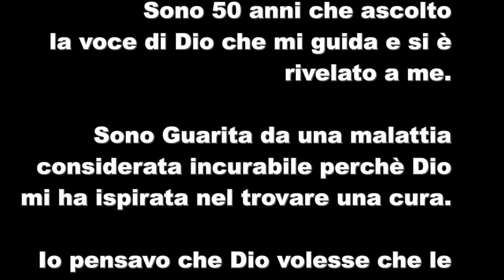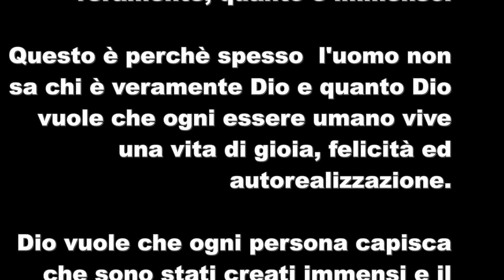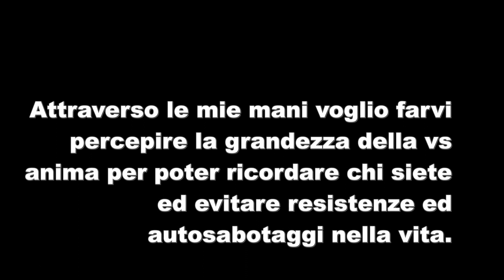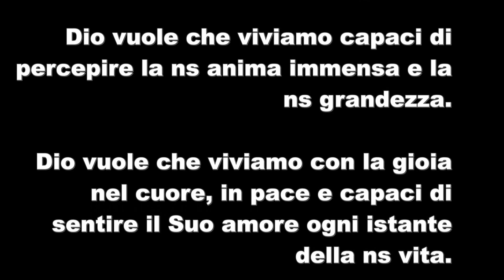Incontri 4,18 nov, 2,16 dic- Ascolto dei messaggio di Dio/ Evelyn Carr- Life Trainer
(Prossimo Seminario: SPA: La quota di partecipazione al Weekend Intensivo SPA per coloro che hanno acquistato il mio Percorso in Dvd Fibromialgia: La Strategia Definitiva per Vincere sarà Gratuito! salvo disponibilità posti*) "SPA: Sapienza - Anima- Potere" il 6,7,8 sett 2019.
Il Signore mi trasmette messaggi da quando sono una bambina.
Ascolto e faccio la Sua volontà.
Dopo il meraviglioso giorno di sabato e dopo aver ricevuto così tante richiesta, voglio essere sicura di dare ogni aiuto possibile a coloro che stanno seguendo il mio Percorso in Dvd impedendoli di fare autosabotaggio e resistenza nel Guarire, quindi per coloro che hanno acquistato i 4 Dvd, così dimostrando di essere seriamente intenzionati a Guarire, mi metterò a disposizione di fare dei trattamenti di energia Guaritrice e ascolto dei messaggi di Dio ogni 1° e 3° domenica del mese
Nel 2011 ho potuto creare un mio Protocollo per Guarire dalla Fibromialgia perché io ho rifiutato di accettare che vivere a vita nel dolore fosse il mio Destino.
Io sono certa che ognuno di noi è nato con lo stesso scopo, di essere la migliore versione di se stesso possibile, vivendo in armonia ed in pace con se stesso.
Ma ci vuole il coraggio di agire, il coraggio di credere ed il coraggio di Vivere.
Con l’approccio giusto la Fibromialgia, malattia neurologica causato da uno squilibrio biochimico nel corpo che può provocare oltre 100 sintomi,  è curabile al 100%.
MA DENTRO OGNI ESSERE UMANO ESISTONO DEI MURI INVISIBILI CHE  VANNO ABBATTUTI ALTRIMENTI SI RISCHIA DI RESTARE NEL DOLORE A VITA.
La Fibromialgia è la malattia che il mondo medico non può curare con i farmaci, il corpo sta chiedendo proprio il contrario. Solo l'uomo può curare la malattia impegnandosi per se stesso ogni giorno fino a Guarire al 100%.
La Fibromialgia è in fondo, una manifestazione fisica della rivolta del corpo verso le medicine, i farmaci, un'alimentazione errata, il bombardamento di integratori o soluzioni facili considerati come "Benessere",  lo stress, le tossine, continui frustrazioni, la rabbia, la paura, la vita sregolata, i traumi non elaborati e la mancanza di autorealizzazione nell'individuo.
La malattia è completamente curabile ma non esiste una medicina, ne una via facile o breve per uscirne, ma esiste la possibilità per tutti di Guarire impegnandosi in un piano strategico per disintossicare il corpo e ripristinare le sue funzionalità attraverso il riequilibrio biochimico nell'organismo.
Questa incapacità di agire per se stesso e nel modo migliore è l'incurabilità della malattia. Molti fattori (società, media, famiglia) hanno reso l'uomo incapace di capire se stesso, di agire per se stesso, di salvare se stesso e di rifiutare il dolore (fisico ed emotivo) nella propria vita come situazione innaturale ed è una incapacità dell'uomo in generale e non solo delle persone affette da questa malattia.
L'incurabilità della Fibromialgia dimostra la grande piaga della mancanza di amore verso se stessi e l'incapacità di agire per eliminare totalmente  il dolore emotivo e fisico dalla propria vita che affligge tutti gli individui della ns società d'oggi.
Perchè se non fosse così, la Fibromialgia sarebbe già stata eliminata totalmente nel mondo.
La Fibromialgia insegnerà al mondo un nuovo modo di Vivere e di dimostrare quanto sia fondamentale vivere una vita improntata nella autorealizzazione e nello sviluppo della felicità interiore!
Le persone affette dalla Fibromialgia saranno i primi adabbattere i muri invisibili ed a realizzare questo modello di Vita!
Prossimi Corsi di Crescita Personale Evelyn Carr- Life Trainer
"Amare Me"
"Il Mio Potere"
Libro Gratuito: "Dal Buio alla Luce - Vincere la Fibromialgia"- scaricabile a
Libro: La Matrix del Dolore
Evelyn Carr- Life Trainer
(CANALE YOUTUBE: Evelyn Carr)